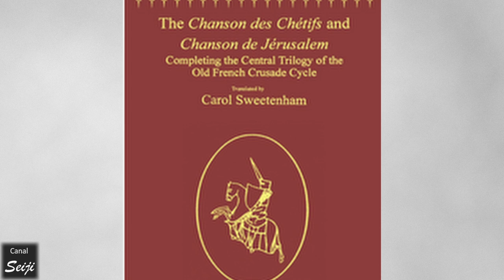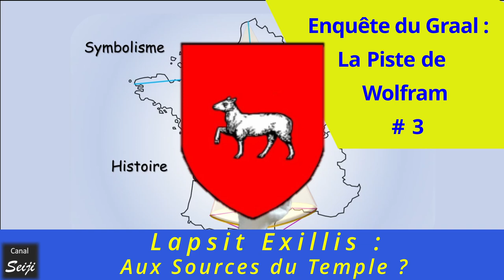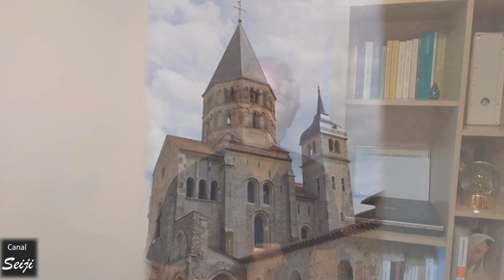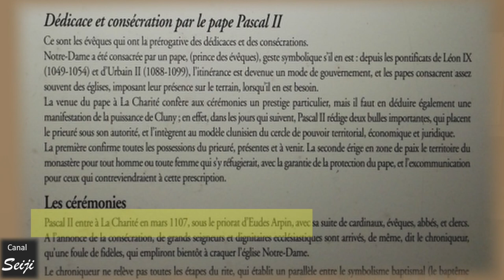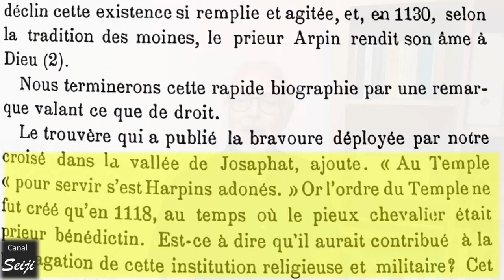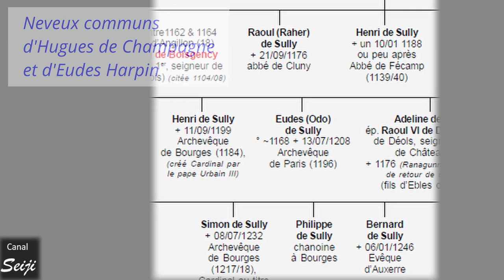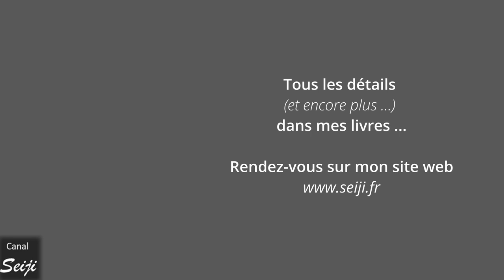" Lapsit Exillis " : Aux sources du Temple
Nous poursuivons notre enquête du Graal : en suivant une piste offerte par l'expression "Lapsit exillis" , l'appellation du Graal proposée par Wolfram von Eschenbach, nous allons trouver deux personnages qui sont très probablement à la racine de l'ordre du Temple.

Ces deux personnages sont antérieurs à la création de l'ordre, mais ils ont fortement influencé Hugues de Champagne, dont on peut penser qu'il est le véritable instigateur de l'ordre.

Leur personnalité et leur histoire permet de comprendre le constat de reniement qui se cache habilement derrière l'usage par Wolfram d'une expression latine qui ne signifie rien, à moins qu'on la décrypte par la "langue des oiseaux".